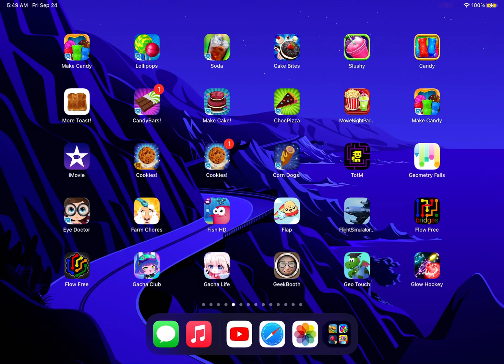Ice Cream Flap